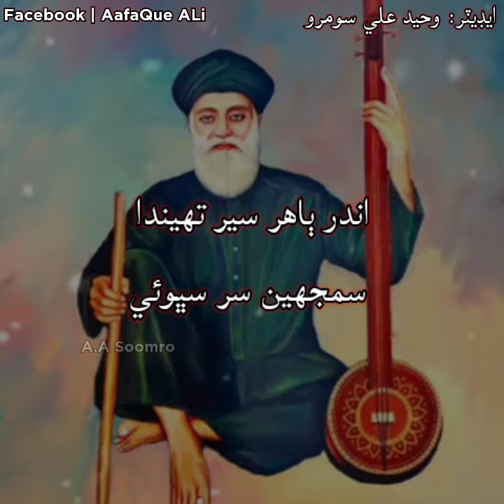Kalam Hazrat Sachal Sarmast || Faqeer Ghulam Hussain & Motan Shah || HD Status